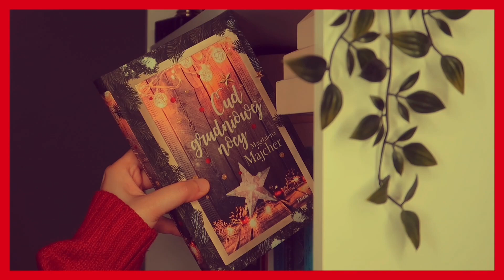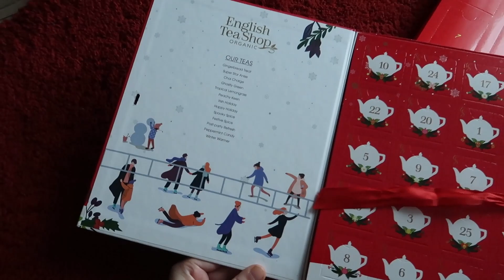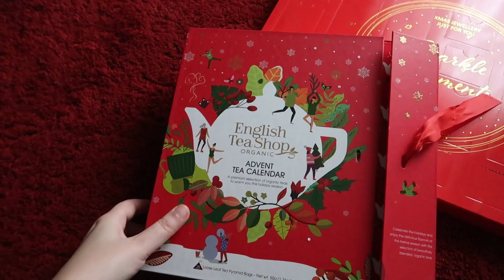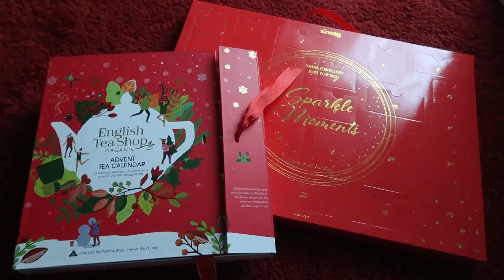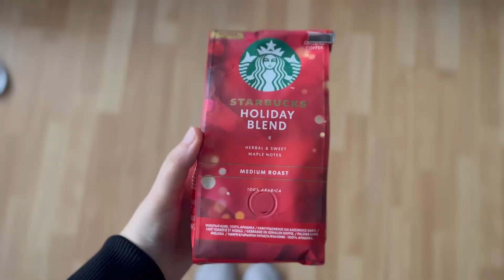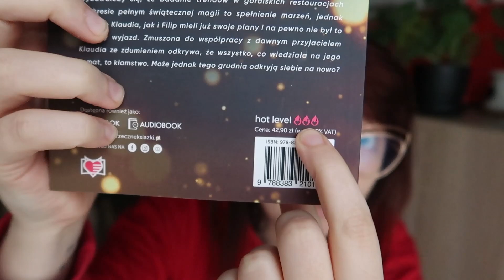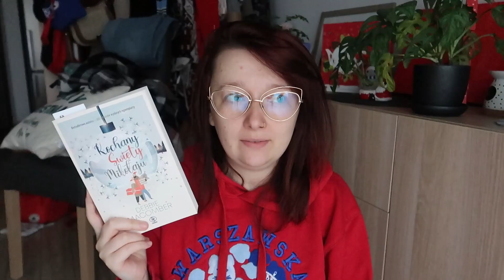Urodziny, dużo śniegu i książki⛄️ | Vlog❄️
Serwus już trochę świątecznie🧑‍🎄🎅🫶

Ależ się cieszę😻😻😻

Zapraszam na pierwszy film w Grudniu 2023🫶

Koniecznie dajcie znać, co myślicie o tegorocznym intro😹🥴❣️??